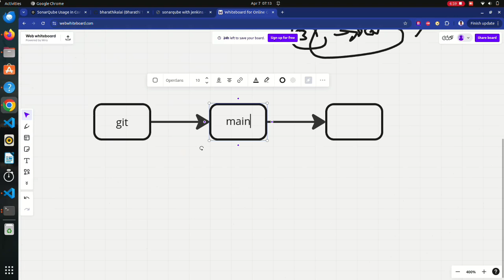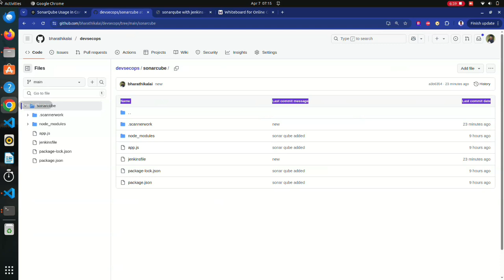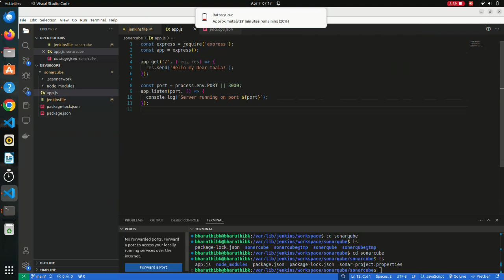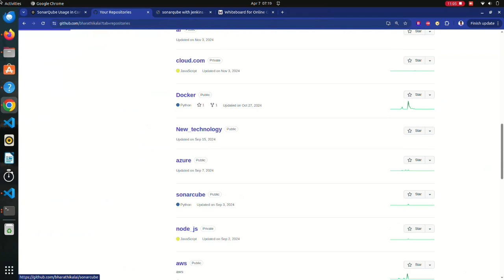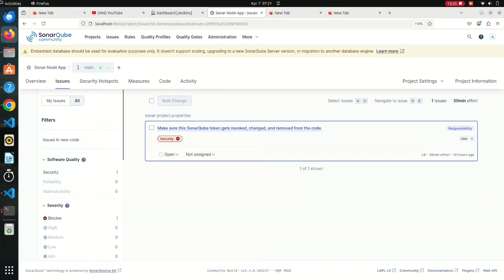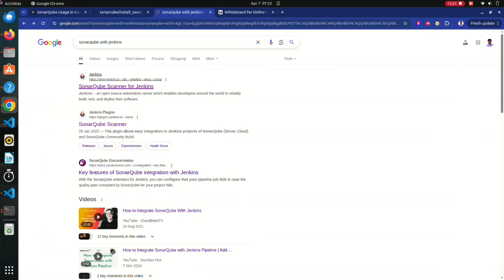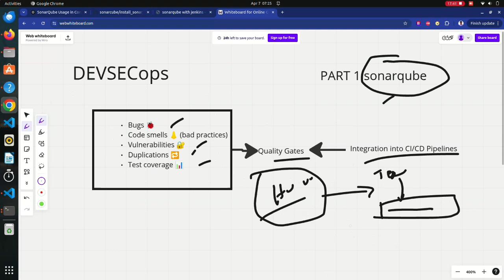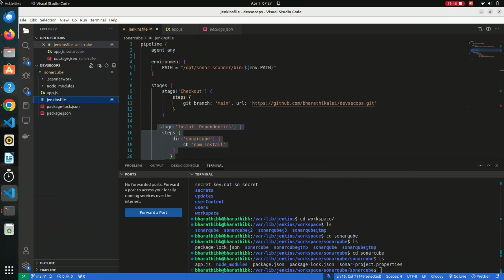Sonarqube in tamil | Devsecops series part 1 | bharathithasan